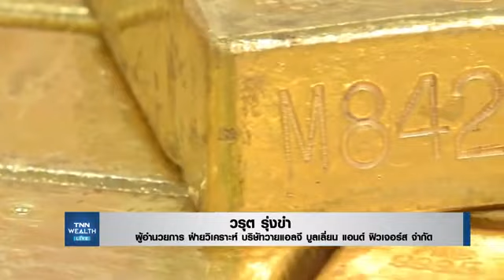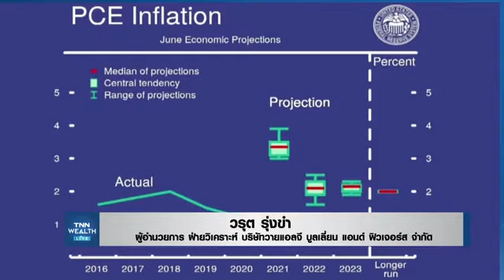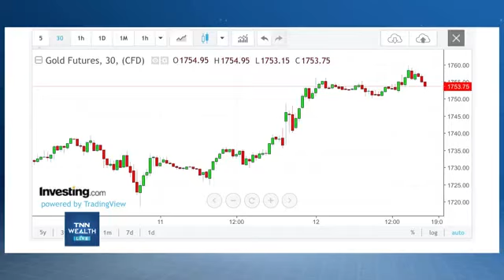รายการ TNN Wealth by YLG 13-08-2021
Facebook : YLG Bullion and Futures
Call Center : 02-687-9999